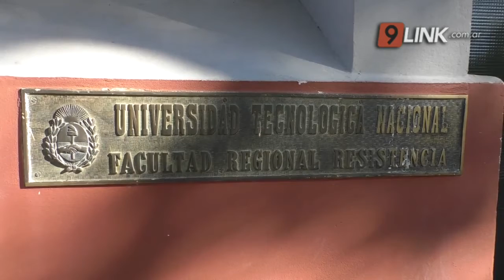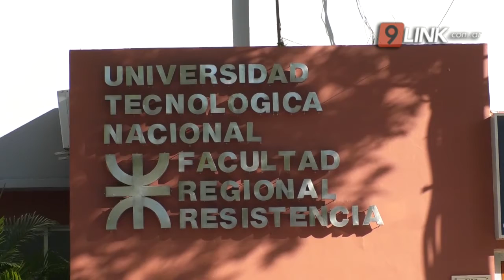N9 - GIOVANINI - UTN DISTINGUIDA POR SU CALIDAD EN FORMACIÓN - CHACO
DISTINCIÓN PARA LA CARRERA DE INGENIERÍA EN SISTEMAS
La Cámara Argentina de Empresas de Software (CESSI) la semana pasada, la carrera de ingeniería en sistema de información de UTN, en la edición 2020 recibió el Premios Sadosky. Este reconocimiento se debe al gran trabajo realizado en todos estos años, dentro de la categoría Formación de Talento Profesional, que contó junto a una amplia nómina de candidatos.
MIRTA GIOVANINI- DIRECTORA DE LA CARRERA de INGENIERÍA EN SISTEMA DE INFORMACIÓN